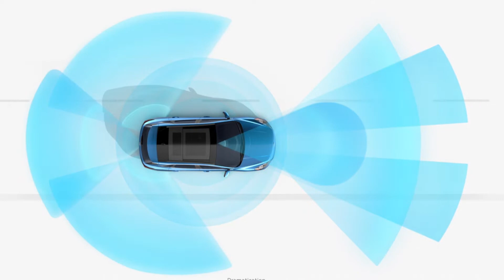2020 Ford Escape Technology Features & Options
2020 Ford Escape Technology:

Active Park Assist 2.0
Auto High Beams
BLIS with Cross-Traffic Alert
Lane Keeping
Pre-Collision Assist
Rearview Camera
Adaptive Cruise Control with Stop-and-Go and Lane-Centering
Evasive Steering Assist